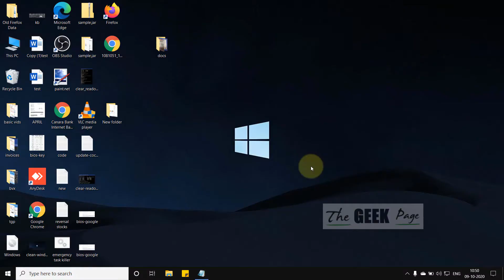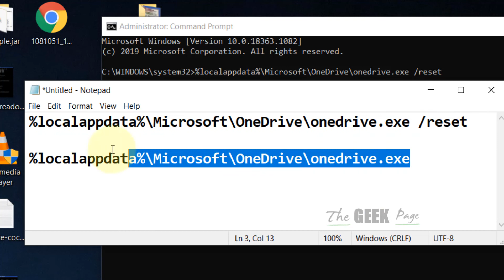Configuring OneDrive Personal Vault Error code- 0x80070490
%localappdata%\Microsoft\OneDrive\onedrive.exe /reset

%localappdata%\Microsoft\OneDrive\onedrive.exe